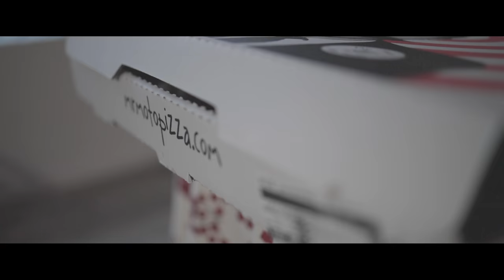Pizza on National Pie Day | Canon EOS R footage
Today's 3.14, which means PI.  Happy PI day.

Manila Killa - "Skin" ft. outsideOUTSIDE

Pizza:
The Hulk from Mr. Moto Pizza with garlic knots on the side.

Beer:
Second Chance Beer's Seize the IPA.

Equipment:
Canon EOS R
35 mm lens

Style:
Used mostly 120 fps in 720p. Color grade with Lut in Premiere Pro. All hand-held footage.